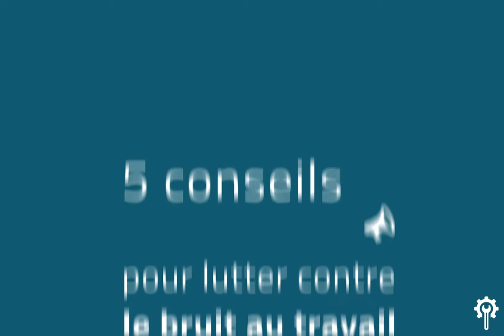Nos 5 conseils pour lutter contre la fatigue auditive sur votre lieu de travail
Le saviez-vous ?
60% des salariés sont gênés par la fatigue auditive au travail !